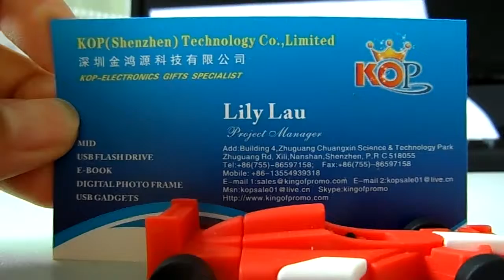car shape usb drive for gifts